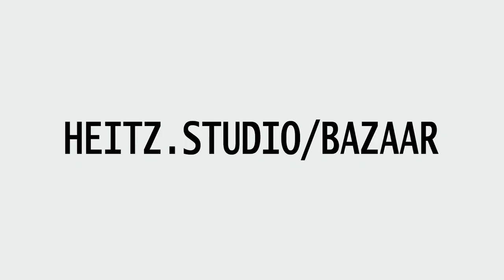Barnacle Bill - Saturday Morning Cartoons #31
SMC 31 -Barnacle Bill is often frequented by bartering pests asking for trades on his immaculate brown boots, but any aquatic creature worth their salt knows you don't break up a set.